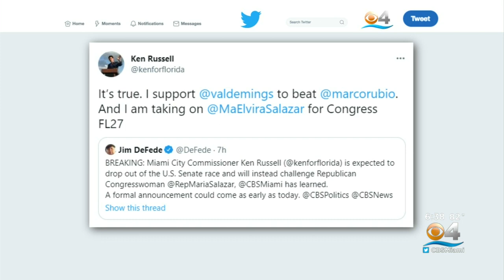Russell, Higgins Jump Into Race To Run Against Salazar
After months of not finding a candidate to run against Republican Congresswoman Maria Elvira Salazar, Democrats now find themselves with two candidates and a what may be an expensive and highly contested primary.